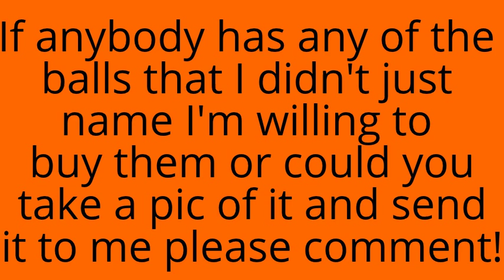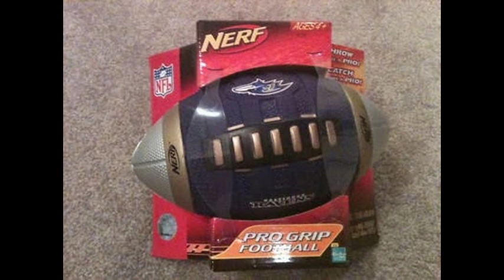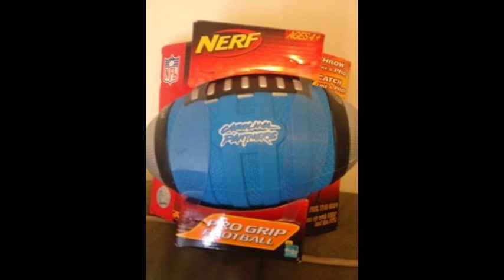32 different Nerf NFL Football's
AGAIN: LET ME KNOW!